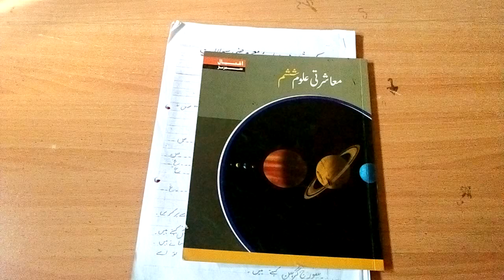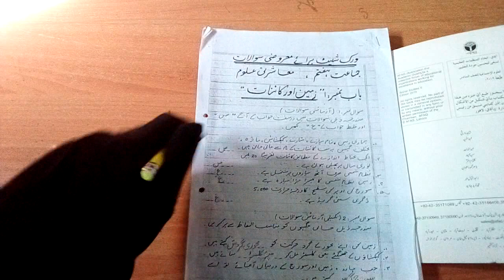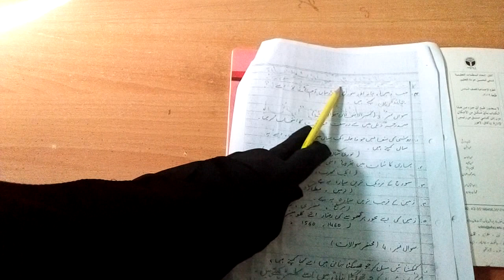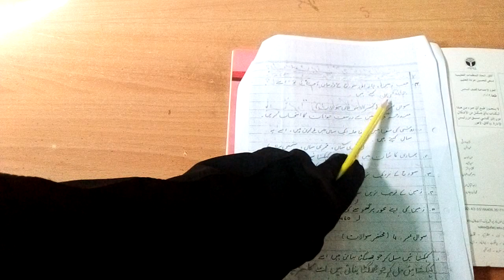VII SST Work Sheet 1,2,3 Lect#12 Day6